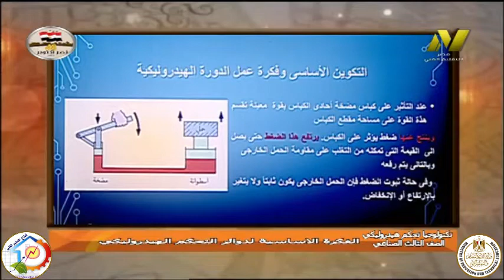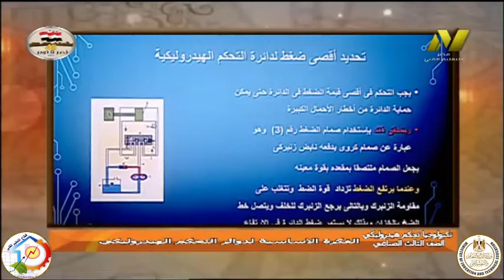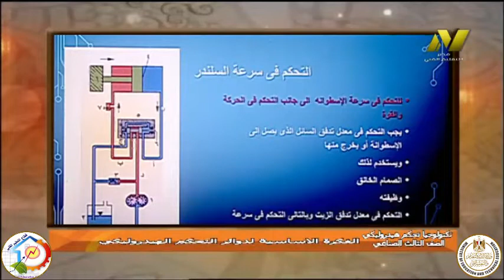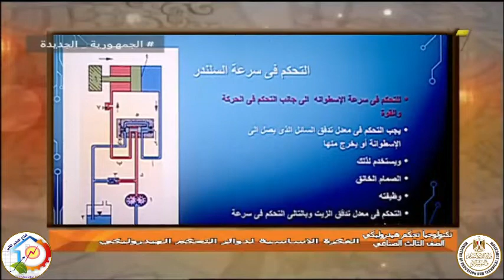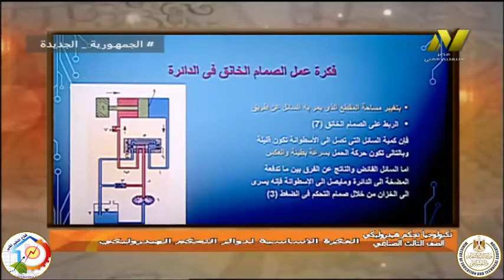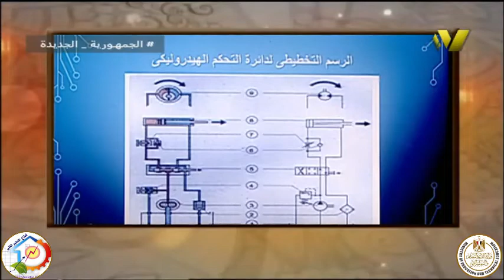الصف الثالث صناعى مزدوج - ميكانيكا - تحكم هيدرولكى - دوائر التحكم الهيدرولكى - أ سماح على